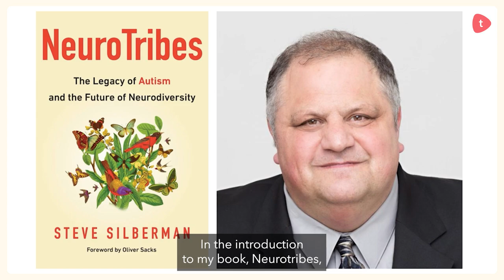Understanding and embracing neurodiversity with Temple Grandin, Steve Silberman, and Barry Prizant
How might the unique minds of Nikola Tesla, Andy Warhol, and Albert Einstein reveal the untapped potential in neurodiversity? Join autism experts Temple Grandin, Steve Silberman, and Barry Prizant in a groundbreaking discussion that dives deep into the heart of neurodiversity. This conversation not only challenges conventional deficit models but also offers practical insights for educators, parents, and communities ready to unlock the genius within neurodiverse individuals.